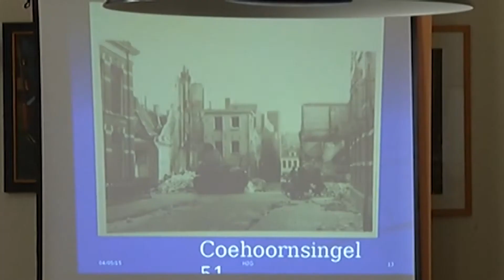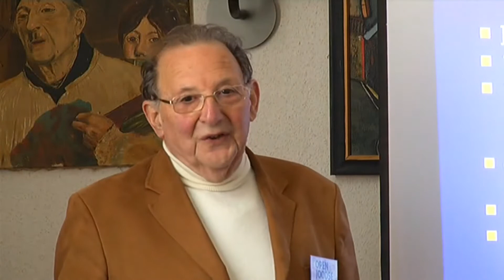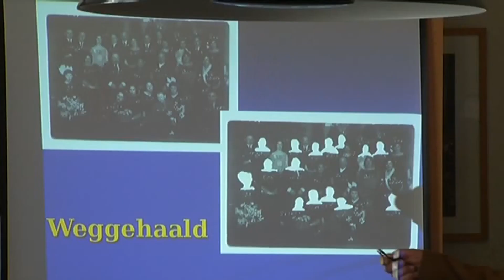Emotionele verhalen in Open Joodse huizen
Zeventig jaar na de bevrijding van Nederland is 4 mei nog altijd een emotionele dag. slachtoffers worden herdacht en oorlogstijden middels verhalen herbeleefd. Dit gebeurde vandaag op tien verschillende locaties in de binnenstad. Daar werden persoonlijke herinneringen verteld. De Groningse René de Vries zat jarenlang ondergedoken op verschillende adressen. Hij deelde vandaag zijn verhaal in het rabbinaatshuis van de synagoge. Het luisterend publiek huiverde bij de eerder getoonde familie foto van De Vries die hij ter afsluiting van zijn verhaal nogmaals toonde. Dit maal waren de gezichten van de weggevoerden wit gemaakt. De Vries heeft veel familieleden verloren en is de oorlog tot op de dag van vandaag aan het verwerken. Het project werd georganiseerd door het Joods Cultureel Kwartier en de Rijksuniversiteit Groningen.